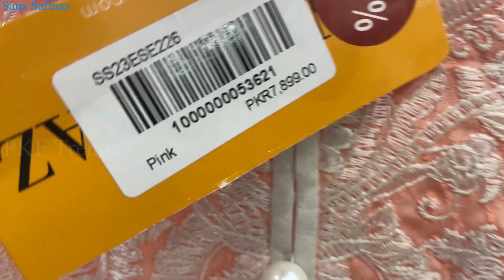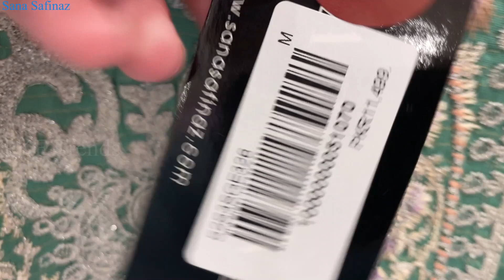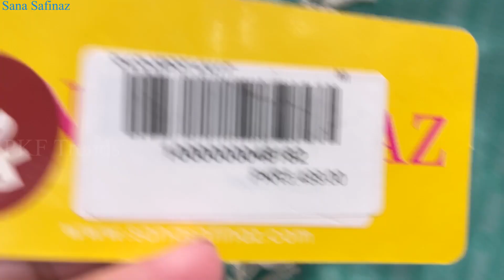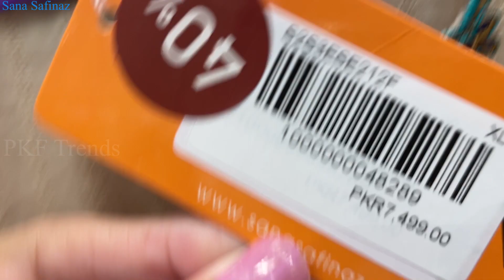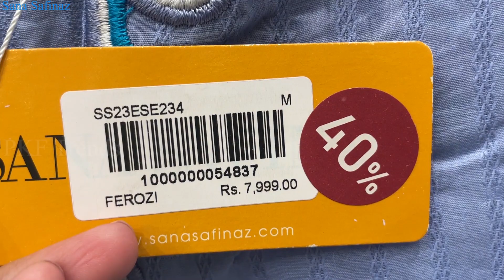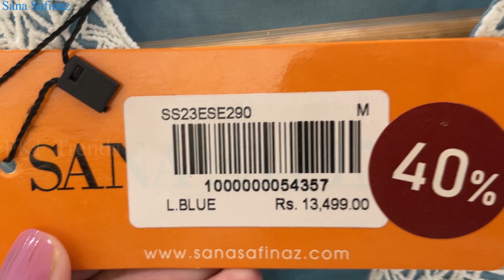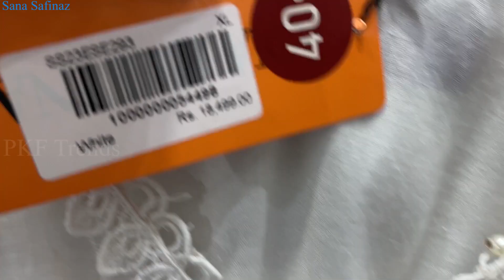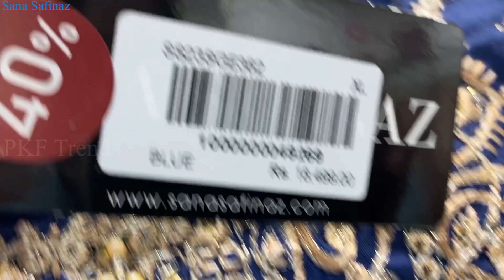Sana Safinaz Sale || Flat 40% Sale on Reay to Wear Collection | Sana Safinaz Season End Sale 2023